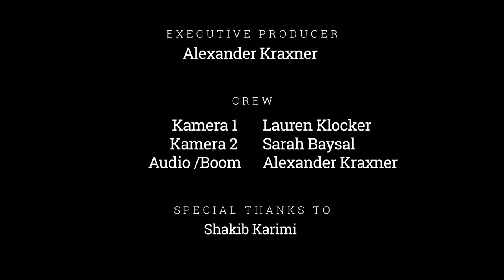Meine neues Leben in Österreich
In diesem Video, erfahren Sie die Geschichte eines ehemaligen Flüchtlings Namens Shakib Karimi, wie er nach Österreich kam und was er alles auf dem Weg erlebt hat...
Shakib ist der beste Beispiel, dass man mit der passenden Einstellung, seine Ziele erreichen kann.

Großes Dankeschön an Shakib Karimi, für seine motivierende Botschaft.

Das großes Dankeschön geht auch an die Crew für ihre tolle Arbeit.

Protagonist: Shakib Karimi
Regie/Ton: Alexander Kraxner
Kamera 1: Lauren Klocker
Kamera 2: Sarah Baysal
Produktion: A.K.Filmproduction